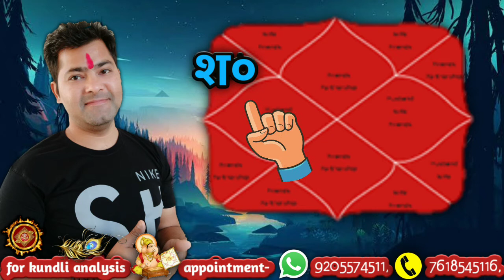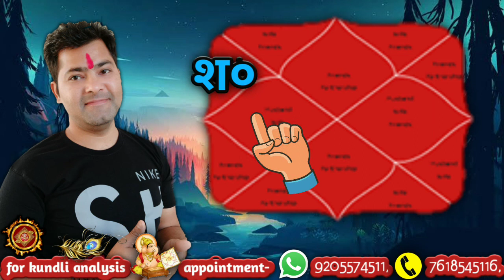Saturn In 3rd House | Shani In 3rd House In Hindi | Saturn In Third House